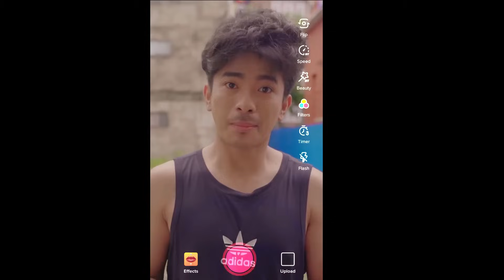TikTok Queen - AAjkal Ko Love | Episode | 18 August 2024 | Jibesh | Colleges Nepal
TikTok Queen - AAjkal Ko Love | Episode | 18 August 2024 | Jibesh | Colleges Nepal                                                                                                                                           Cast
Sunisha Bajagain
YugJyoti Kriyashil
Kanchan Khadka
Ram Dhital

D.O.P - Mahabir Karki

Operation Manager - Ram Dhital

Producers
Srijan Shah
Shailendra Basnet

  / jibesh_singh_gurung
  / jibesh10